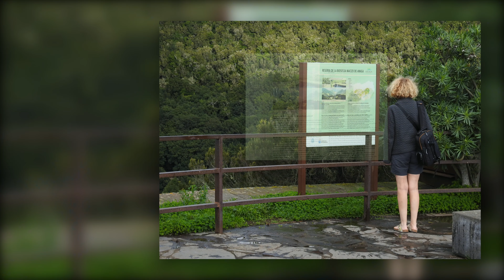Tenerife & La Palma 2019 v2 0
Tenerife & La Palma 2019